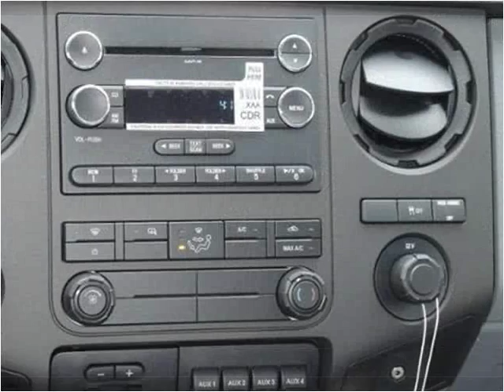2015 Ford F-350 SD New Cars Manassas VA